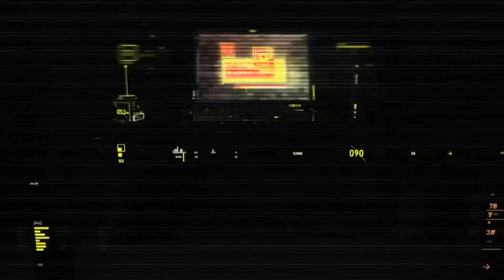Virtual Freestyle round 36 entry Full HD.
HQ render file.Better than 30mb entry file(yea the rules).After a long time decided to upload at least this one for comparison.
Dedicated to VFreestylers for objectively judging.
About: Intro(project font fromTerminator 2, sound: Halo 2 for Xbox.)

edited cover of HCOFP(main music).